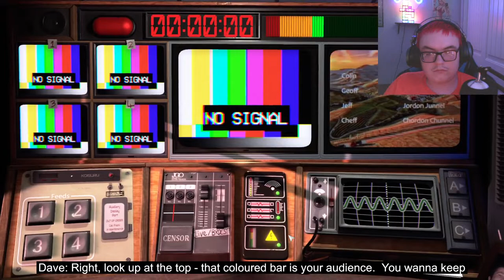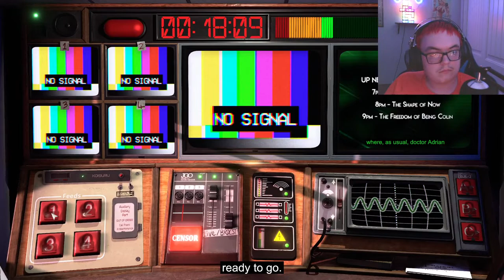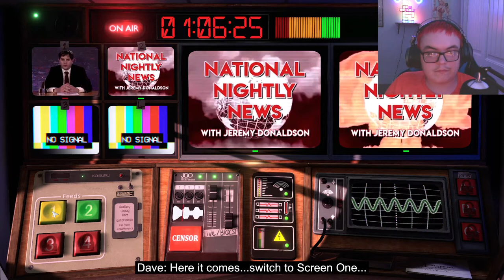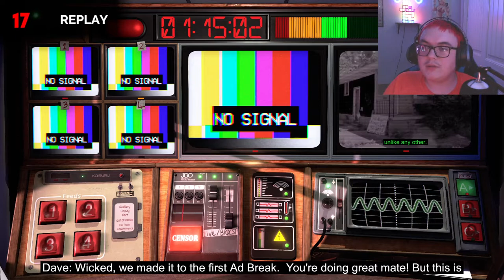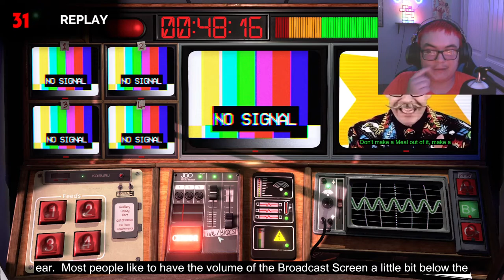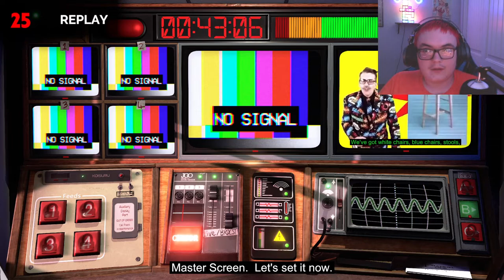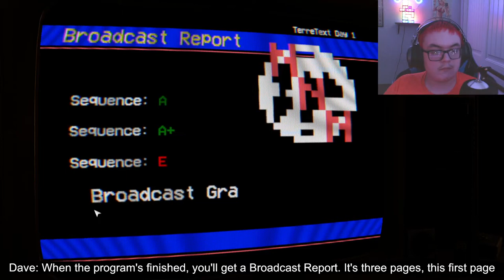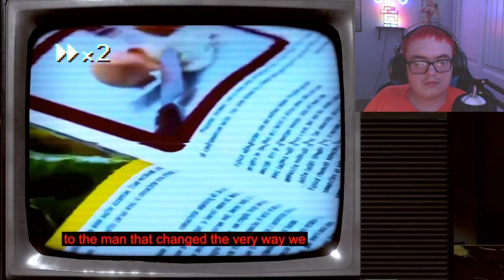TRIED OUT NOT FOR BROADCAST BUT WAS TOO FOCUSED AND QUIET!!!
This was fun despite me being too quiet and focused on the game but I like it so far and wouldn't mind playing it more :)

Thanks again @epicgoldenfreddy, it was a really fun game.